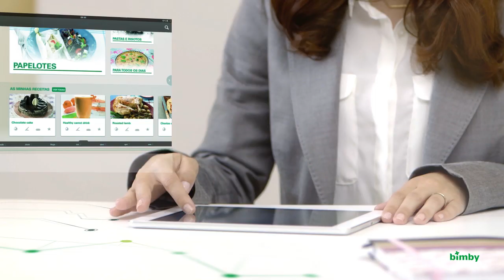Mundo da Bimby ® | Bimby ® 5 (TM5) | PT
A Bimby ®  é muito mais do que um robot de cozinha, é um mundo de serviços e um universo de Receitas Vorwerk ao alcance de todos.

Descubra todas a vantagens da Bimby ® 5 numa demonstração em sua casa. Marque a sua através do seguinte link:

Conteúdo do vídeo:

Surpreender aqueles que mais gosta nunca foi tão fácil.
Agora com o Portal de Receitas da Bimby ®, pode encontrar inúmeras Coleções de Receitas para o ajudar a planear as suas refeições.
Imagine que pode planear as refeições de uma semana inteira.
Dando-lhe não só inspiração mas uma verdadeira ajuda.
Depois de escolher a refeição, a lista de compras é feita automaticamente para simplificar esta tarefa.
Todo o processo de cozinhar com a Bimby ® é tão intuitivo e divertido que muitas vezes nem vai dar pelo tempo passar. É por isso que surpreender aqueles que mais gosta nunca foi tão fácil. Até pode acontecer que o surpreendam também.
A Bimby  ®  5ª Geração vem trazer uma revolução digital ao mundo da cozinha. Com centenas de Receitas testadas tem apenas que seguir simples passos e preparar as refeições que já planeou.
É tão fácil e rápido que até as crianças podem participar.
A Bimby ®  5ª Geração é muito mais do que um robot de cozinha.
É todo um mundo fantástico, recheado de inspiração, acompanhamento e diversão. Está sempre consigo, quando quiser e onde quiser.
Bimby  ® cozinhar à distância de um toque.